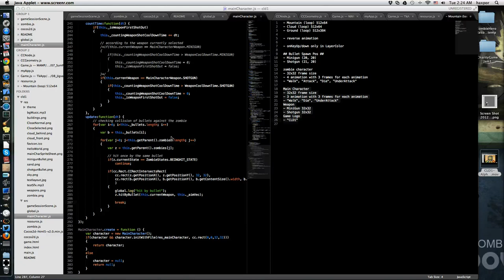CLD Pre-Alpha Footage 1 - LD48, Charitygamejam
*No audio video.

This game is created for charitygamejam hosted by Ludumdare and @mcpunkypants.

I used up more than 48 hours to get this, but will finish the game in any case.
Art stuff (except as current the main character) is done by @dodgebulletsss.